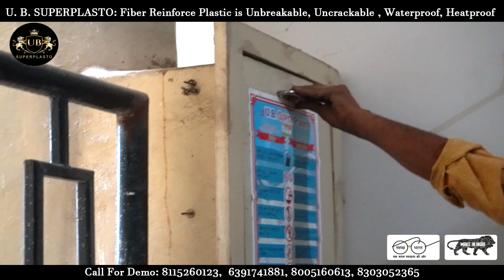UB superplasto Garbagechute